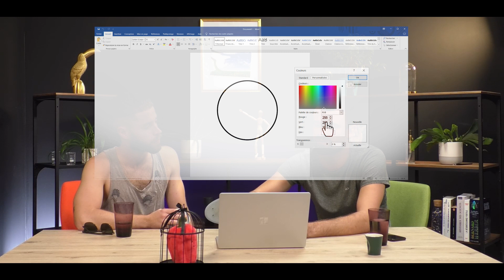Quelle est la vraie couleur du ciel ? 🌞🤔 | Épisode 2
Au retour de la plage, Lucas demande à Antoine si le ciel est vraiment bleu...

Lucas, un instituteur, emménage dans une colocation avec Antoine, chimiste. La curiosité insatiable de Lucas, alliée aux connaissances d'Antoine, va permettre de comprendre le monde qui les entoure, au travers du prisme de la chimie 🔎🧪

Participez à la communauté sur les réseaux de Chimical 📱

Pour soutenir ce nouveau projet, n'hésitez pas à en parler autour de vous et à partager la chaîne !